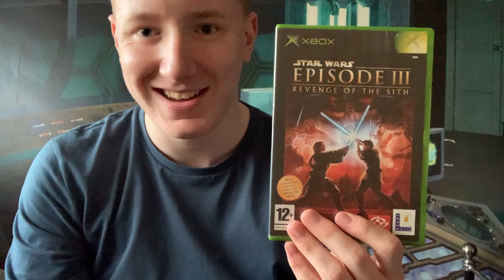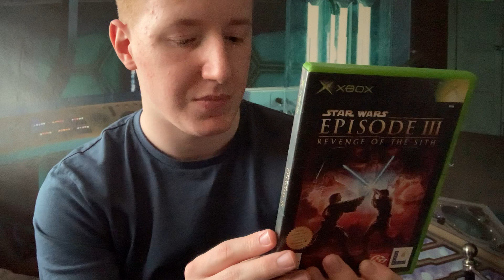Star Wars Episode III Revenge Of The Sith Review (spoiler alert)